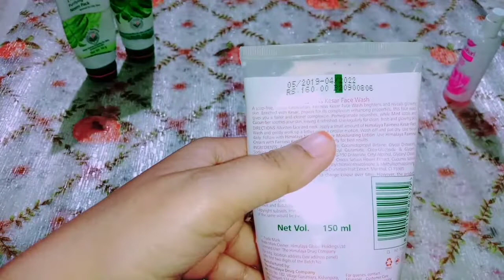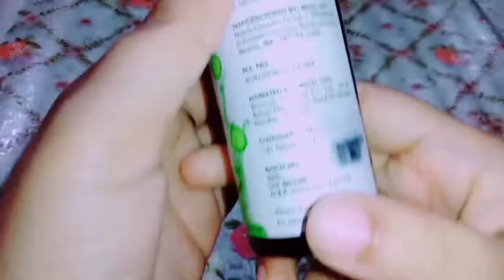Affordable & Easy SKIN CARE ROUTINE. | VARDA MAHAK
Hello everyone today in this video I'm sharing skin care routine..so plz